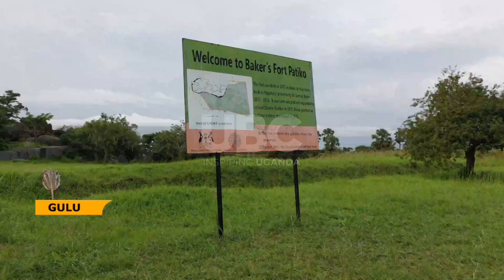FORT PATIKO IN NORTHERN UGANDA OFFERS A GLIMPSE TO SLAVE TRADE HORRORS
Fort Patiko in Northern Uganda, is a top heritage site.
Rebuilt by early explorers led by Sir Samuel Baker in 1864. Fort Patiko served as an outpost against slavery.

The slavery site in Gulu District features in our cultural and heritage sites series